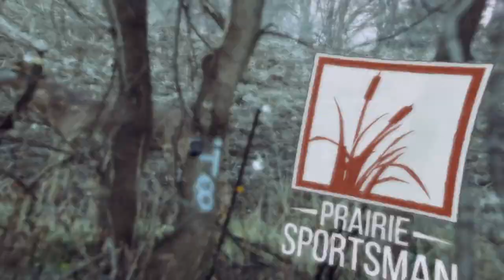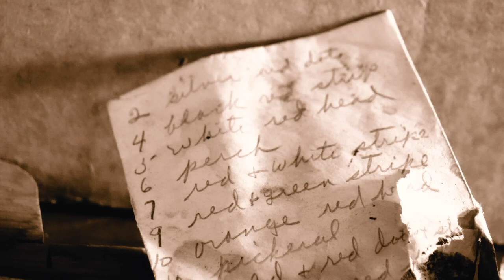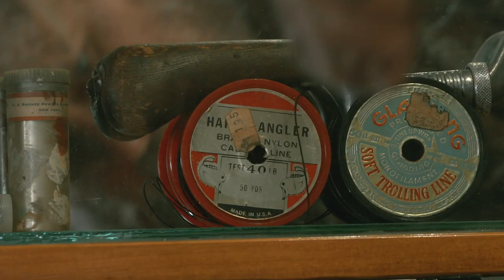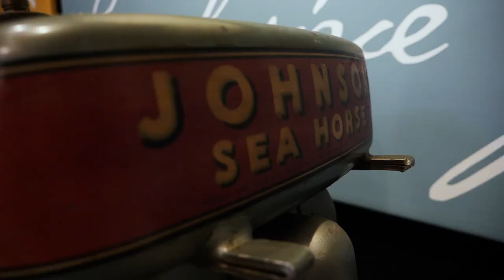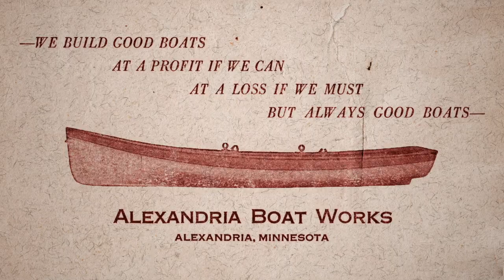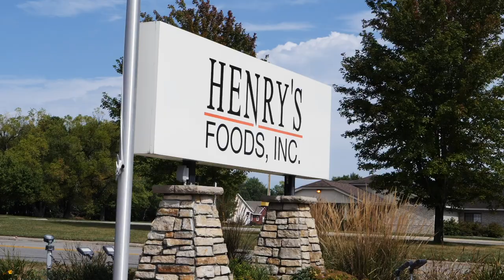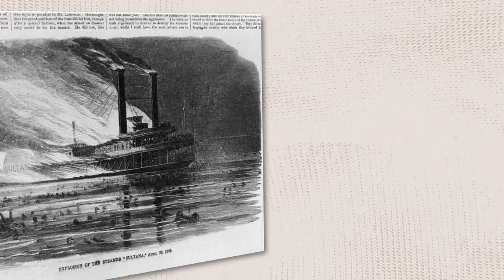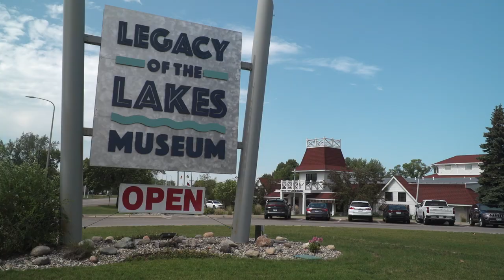Lakes and Legacies | Prairie Sportsman (S13:E5)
00:00 – Intro
01:23 – Grandpa's Decoys
14:41 – Legacy of the Lakes

Glen Tomoson of Alberta has a collection of old spearing decoys that his grandfather Charlie carved and grandmother Bertina painted in the 1950s. They made about 1,000 decoys a year for 10 years up until Charlie’s death in 1960. The lures were named Chet Buss decoys after Charlie’s friend and work colleague who sold them to bait shops in the Alexandria area. Bret joined Glen and his sons at a darkhouse on Lake Geneva where they are spearing for northerns with the handcrafted decoys.

Next, Bret visits the Legacy of the Lakes Museum in Alexandria that was founded by collectors of old wood boats. The museum features vintage classics by boatwrights such as Gar Wood, Chris-Craft, Fay & Bowen and Alexandria Boat Works, which made Lady of the Lakes boats. When fiberglass boats came on the scene, many boat owners gave up their old wood boats that required more maintenance than modern boats. But several vintage boat enthusiasts started a nonprofit to purchase and renovate a city building and turn it into the Minnesota Lakes Maritime Museum that featured restored boats. The name was later changed to Legacy of the Lakes to reflect other aspects of the area's history such as fishing, recreation and the thriving resort industry that dates back to the 1800s.

Prairie Sportsman’s team includes:
Cindy Dorn, producer/writer
Bret Amundson, host/editor
and Dylan Curfman, editor/videographer

The 2022 season is made possible by the Environment and Natural Resources Trust Fund, SafeBasements of Minnesota, Live Wide Open, Western Minnesota Prairie Waters and members of Pioneer PBS.